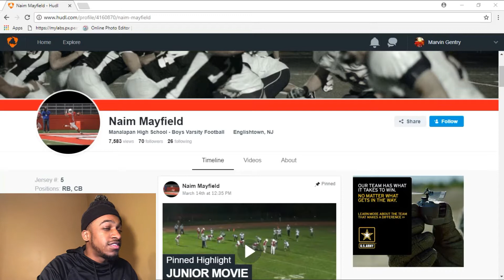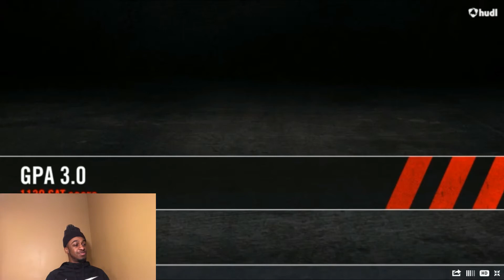Might Be Looking At The Next Reggie Bush 😱 | Naim Mayfield Highlights | Reaction